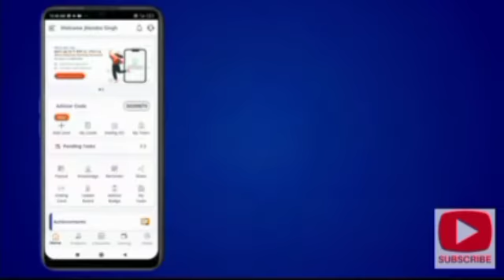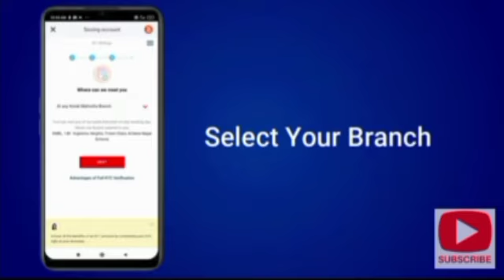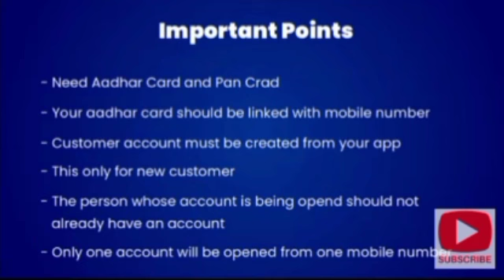Kotak Mahindra Bank Zero Balance Account Opening | 811 Kotak Mahindra Bank Par Refer & Earn 250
how to open kotak mahindra bank account online,kotak bank
how to open zero balance account in kotak mahindra bank
how to open kotak 811 account in hindi
bank account